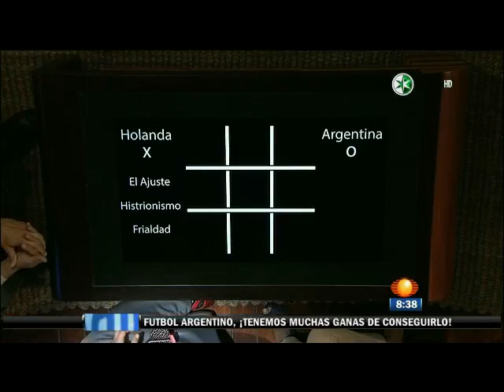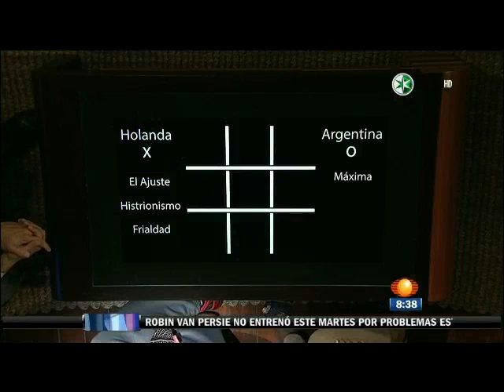09.07l2014 Gatumadre (gato madre) personaje de Brozo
09.07l2014 Gatumadre (gato madre) personaje de Brozo, en el programa Primero Mundial